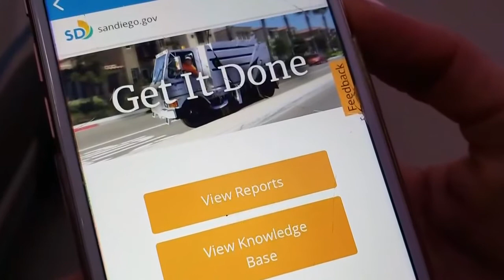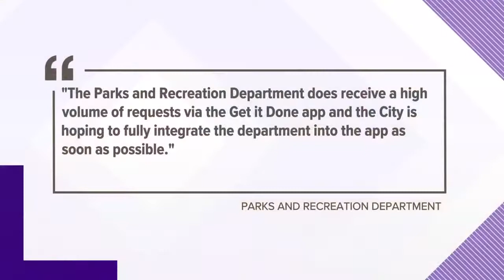Your Stories: Boy finds bloody needle in park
The city says the "Get It Done" App can't address some of the requests it receives because it isn't within its realm.